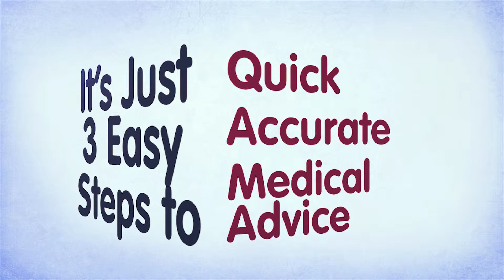68 NURSE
This commercial introduces viewers from Ector County to a new hotline that provides free medical advice and guidance on when and where to seek medical attention in the Permian Basin. 68 NURSE RNs are on call 24 hours a day to help callers determine the cause and severity of their medical condition and direct them to the most appropriate level of care, whether it is a local walk-in clinic, urgent care center, doctor's office or the emergency room.